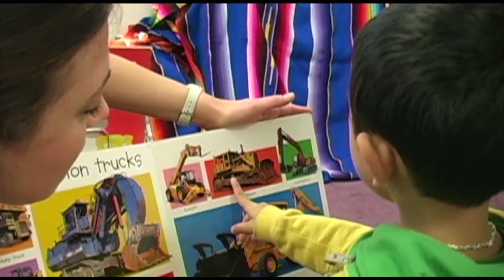ECEAP: 25 Years of Excellence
ECEAP is the Early Childhood Education and Assistance Program. It is administered by the Department of Early Learning.

ECEAP is a comprehensive preschool programs that provide free services and support to eligible children and their families. The goal of this program is to help ensure all Washington children enter kindergarten ready to succeed. The program includes:

    Early learning preschool
    Family support and parent involvement
    Child health coordination and nutrition